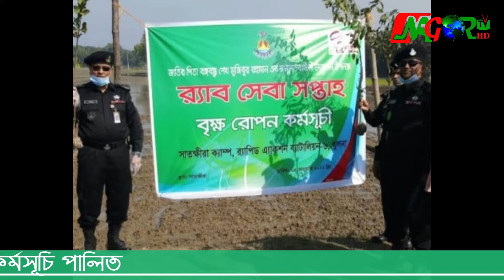সাতক্ষীরায় র্যাব সেবা সপ্তাহ উপলক্ষে বৃক্ষরোপণ কর্মসূচি পালিত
আজহারুল ইসলাম সাদী, স্টাফ রিপোর্টারঃ

জাতির পিতা বঙ্গবন্ধু শেখ মুজিবুর রহমান এর জন্মশতবার্ষিকী উদ্যাপন উপলক্ষে "র্যাব সেবা সপ্তাহ" এর আওতায় সাতক্ষীরায় বৃক্ষরোপণ কর্মসূচি পালিত হয়েছে।

সোমবার (৪ জানুয়ারি) র‌্যাব-৬ এর সাতক্ষীরা ক্যাম্পের উদ্যোগে লাবসা বাইপাস সড়কের দুই পাশে এই বৃক্ষরোপণ কর্মসূচি
র্যাব এর সিনিয়র এএসপি বজলুর রশীদ এর উপস্থিতিতে ৫০টি ফলজ, বনজ ও ঔষধি বৃক্ষ রোপণ করেন, র‌্যাব সদস্যরা।

এসময় উপস্থিত ছিলেন, কৃষিবিদ সাংবাদিক ইয়ারব হোসেনসহ র্যাব-৬ এর অফিসারবৃন্দ।